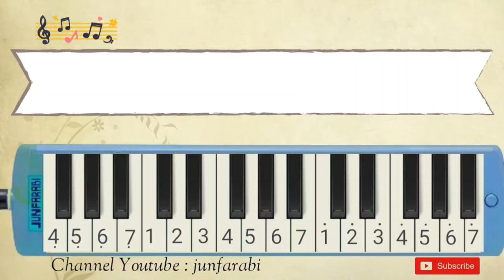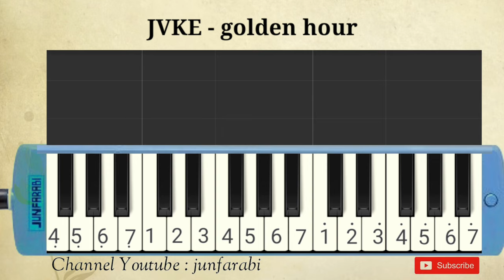JVKE | golden hour | not pianika easy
Melodica jvke, golden hour. Instrumental song.

Thanks